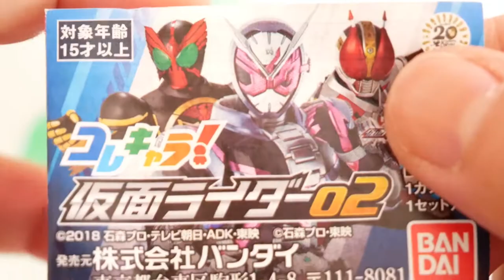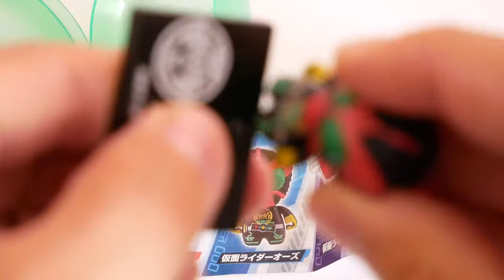がちゃ【コレキャラ！】仮面ライダー02 バンダイ BANDAI□Japan Mascot Capsule Toy 2018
平成仮面ライダーをラインナップ！
発売日2018年08月
価格300円
種類数　6
・ジオウ・エグゼイド・ドライブ・ウィザード・オーズ・電王